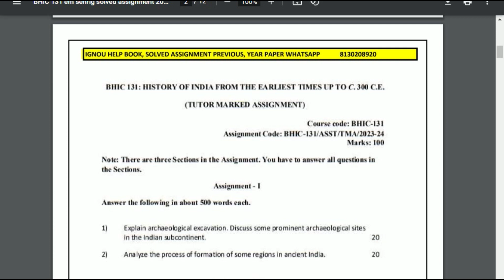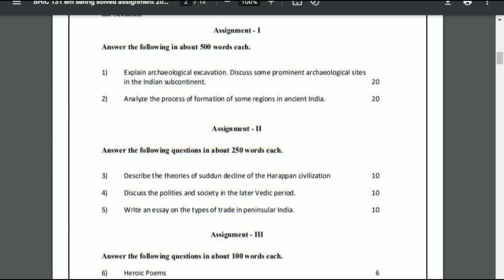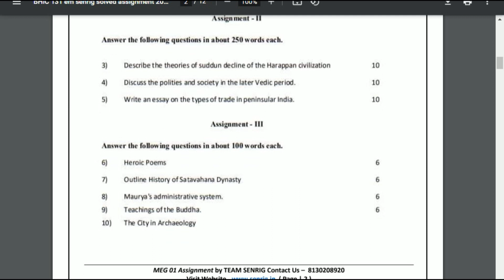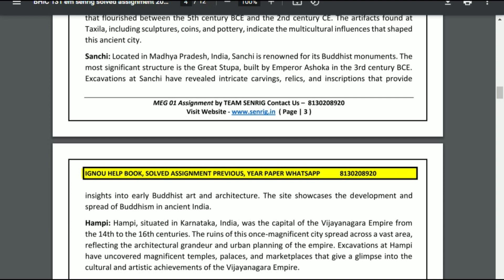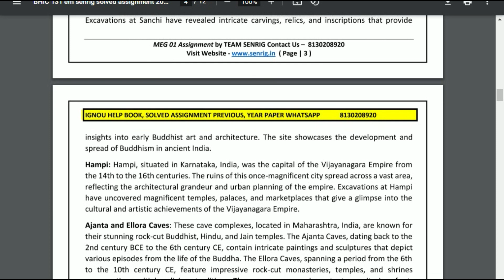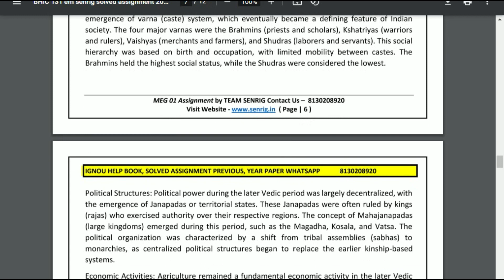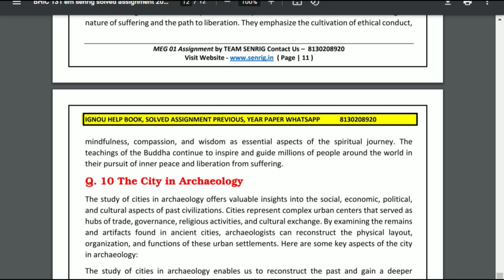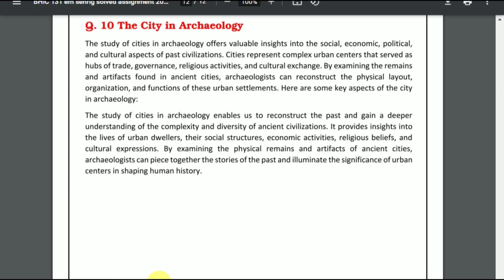IGNOU BHIC 131 SOLVED ASSIGNMENT for 2023-24 | IGNOU Handwritten Assignment 2023-24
BHIC 131 SOLVED ASSIGNMENT 2023-24: BHIC 131 SOLVED ASSIGNMENT IGNOU BHIC 131 Assignment BHIC 131 SOLVED ASSIGNMENT here – In BHIC 131 SOLVED ASSIGNMENT, We’ll study The environment has the best effect on most people today. This IGNOU BHIC 131 SOLVED ASSIGNMENT is has to be achieved separately by each student of BA program. Within this circumstance, the IGNOU BHIC 131 SOLVED ASSIGNMENT plays an important part in the learning procedure. Therefore this IGNOU BHIC 131 SOLVED ASSIGNMENT could be thought to be an inspiration for those students since it permits them pick various approaches and techniques through its development.

👉 ALL CERTIFICATE
👉 IGNOU ALL PROGRAM SOLVED ASSIGNMENT AVAILABLE

ignou dece solved assignment 2023-24